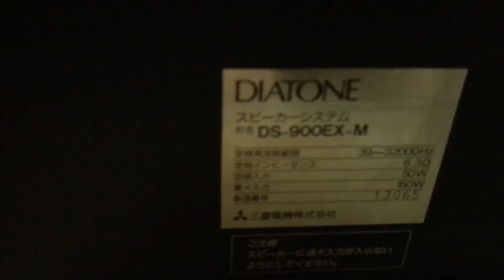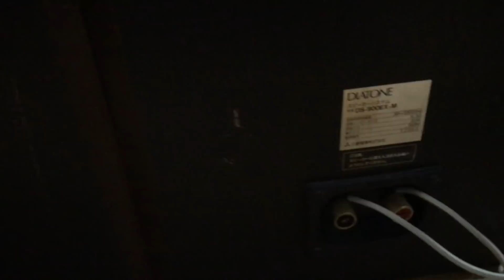Loa Diatone 900EX-M nhật bãi tại Thắng Audio 0983698887 chuyên sưu tầm loa Nhật bãi độc lạ